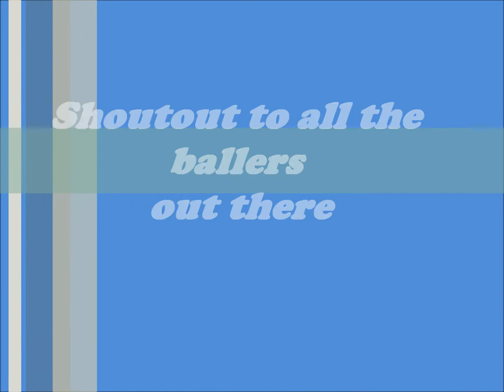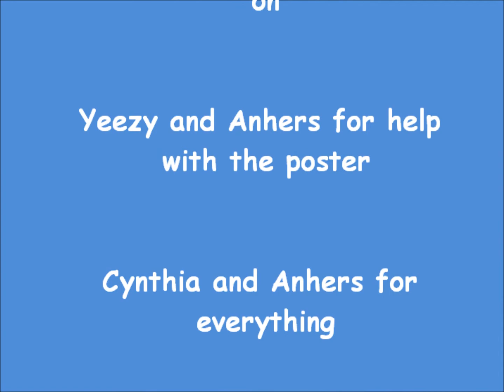Dunkcam Promposal 2k15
Asking the lil lady to prom Blake Griffin style